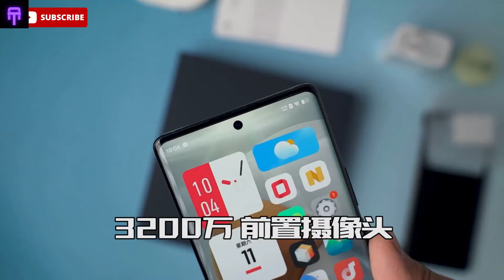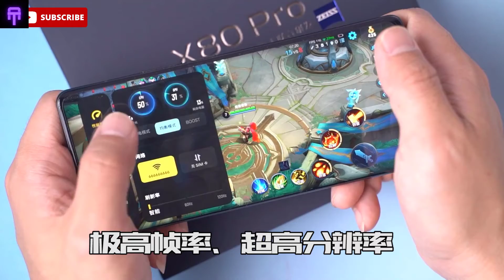Vivo X80 Pro -Unboxing & Hands On Review -Camera Test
Vivo X80 Pro -Unboxing & Hands On Review
vivo x80 pro launch
vivo x80 pro camera zoom test